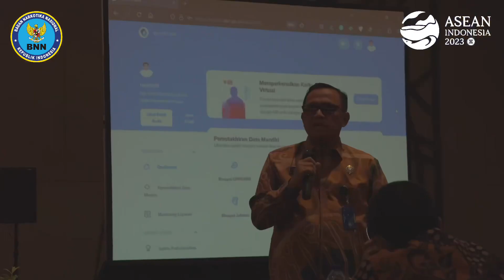BENAHI SISTEM MANAJEMEN KEPEGAWAIAN BNN RI ADAKAN DISKUSI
Peningkatan kedisiplinan, layanan kepegawaian dan sistem kepegawaian sangat diperlukan dalam suatu organisasi. Tak terkecuali BNN RI. Oleh karena itu, Biro SDM Aparatur dan Organisasi Settama BNN RI mengadakan diskusi terkait penegakan disiplin serta budaya kerja di lingkungan BNN, Kamis (26/10).

Bertempat di Discovery Hotel Ancol Jakarta Utara, Inspektur Utama BNN RI, Drs. Wahyono, M.H., CFrA., CGCAE., memberikan paparan dengan tema Bunga Rampai Kebijakan dan Strategi Penegakan Disiplin Inspektorat Utama dalam Mendorong Pencapaian Kinerja BNN RI.

Dalam paparannya, Irtama BNN menjelaskan tentang kedisiplinan, budaya organisasi dan kode etik pegawai BNN RI dalam keragamannya. Kepada para peserta, Drs. Wahyono, M.H., CFrA., CGCAE juga menjelaskan strategi Inspektorat Utama dalam pembinaan disiplin para pegawai di lingkungan BNN RI. Termasuk dalam pelanggaran kode etik beserta sanksi yang akan didapat para pegawai jika melakukan pelanggaran.

Selain itu, Irtama BNN RI mengingatkan kepada seluruh peserta tentang nilai-nilai budaya organisasi BNN RI (Berani, Nasionalis, Netral, Responsif dan Inovatif) yang harus selalu ditaati dan diamalkan oleh seluruh pegawai BNN dimanapun berada.

Materi dilanjutkan dengan tema Layanan Kepegawaian dalam Peraturan di Lingkungan BNN RI yang disampaikan oleh Direktur Hukum BNN RI, Toton Rasyid, S.H., M.H. Dalam paparannya Direktur Hukum BNN RI menjelaskan terkait peraturan perundang-undangan serta layanan kepegawaian seperti pengembangan kompetensi, disiplin pegawai, perlindungan pegawai dan manajemen PNS dan PPPK.

Materi ditutup oleh, Kepala Biro SDM Aparatur dan Organisasi Settama BNN RI, M. Zainul Muttaqien, S.I.K., S.H., M.A.P. Kepada peserta, Kepala Biro SDM BNN RI menjelaskan tentang Integrasi Sistem Informasi Manajemen Pegawai (SIASN, Simpeg/ASIK) dan transformasi aplikasi simpeg yang dimiliki oleh BNN RI.

Lebih lanjut Ia menjelaskan, saat ini Biro SDM Aparatur dan Organisasi Settama BNN RI bekerja sama dengan Kementerian Pendayagunaan Aparatur Negara dan Reformasi Birokrasi melakukan pengembangan Simpeg/ASIK yang nantinya akan digunakan oleh BNN RI sebagai sistem informasi kepegawaian di BNN RI.